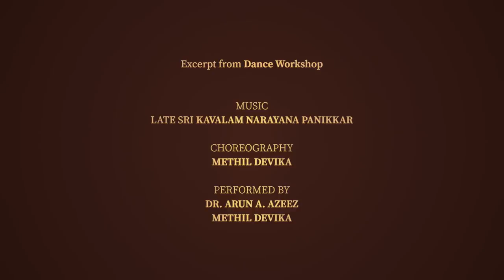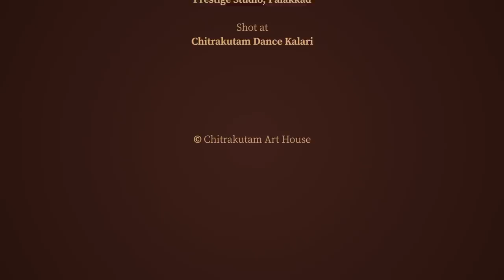KOTTICHETHAM (Ilango Adigal's verse on Ardhanareeswara) Dr. Methil Devika/ Dr. Arun A. Azeez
Kottichetham is the dance of Siva and Parvathy mentioned in the ancient Tamizh epic Chilapathikaram. This dance video is an excerpt from a dance intensive for international students that was held at Methil Devika's kalari. The chaste lyrics are musically composed by Padmabhushan Shri Kavalam Narayana Panikkar. Joining her is is one of the participants from the workshop and Melbourne-based medical practitioner Dr. Arun A. Azeez.

Vocal: Srikrishnapuram Madhu
Mridangam/Maddalam: Kallekulangara Unnikrishnan
Veena: Baiju Rajeeth
Edakka/Chenda: Arun Das
Camera: Vipinchandran
Visual Support: Rajesh Kadamba
Editing: Alby Nataraj